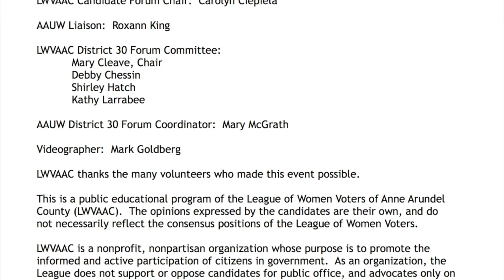Candidates Forum - Maryland Legislative District 30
This forum includes State Senatorial candidates Sarah K. Elfreth (D) and Ron George (R), moderated by Christopher Nelson.  Held at Congregation Kneseth Israel in Annapolis, MD on Wednesday, October 10, 2018.  Mark Goldberg, videographer.  Video may not be used with express permission of the League of Women Voters of Anne Arundel County.